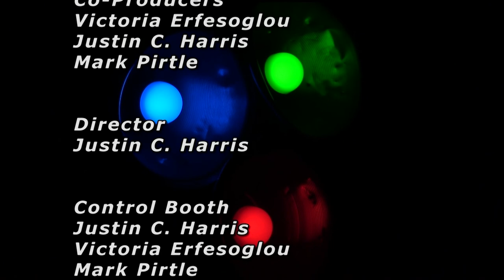(FULL) 03/08/2018 - Justin C. Harris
Discussion: Justin C. Harris

HCCLA is the largest local criminal defense bar in the country and is comprised of over 800 criminal defense attorneys. The show features relevant topics and guests from the criminal justice community. We broadcast LIVE every Thursday from 8-9p CST so send in suggestions & questions via the channels below.